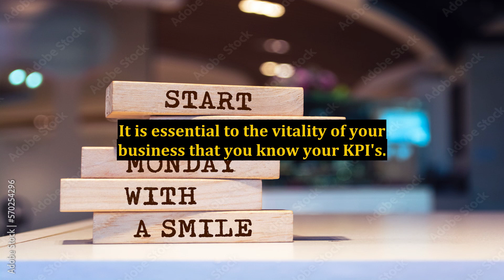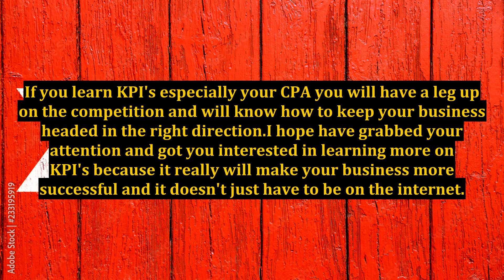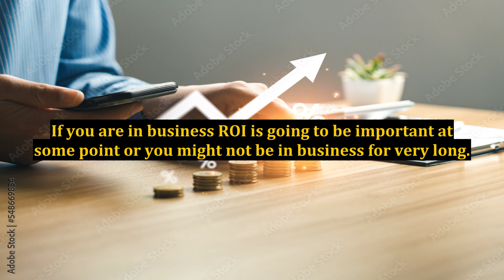KPI's and You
objectives and key results,output and input kpis,karla dennis and associates,objectives and key results (okrs),objectives and key results examples,difference between okr and kpi,critical success factors and key performance indicators,understanding the kpi's,kpi stands for,demand sensing,understanding kpi,personal branding,what is a key performance indicator,business analytics,lean,how to use key performance indicators,cloud,sales,kpi's,“lean”